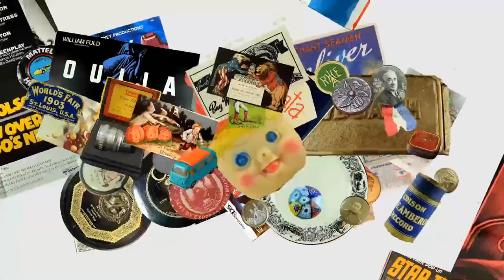Increased Sales & Profit on eBay Through Customer Interaction